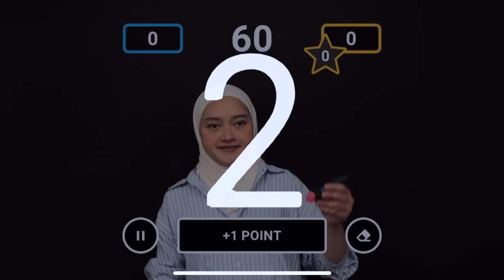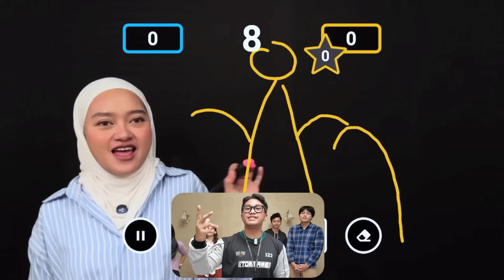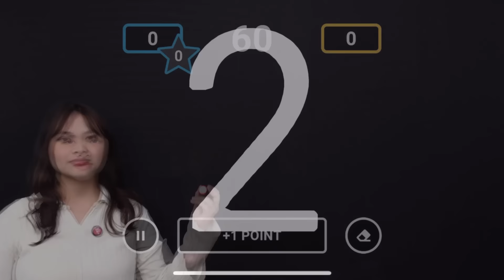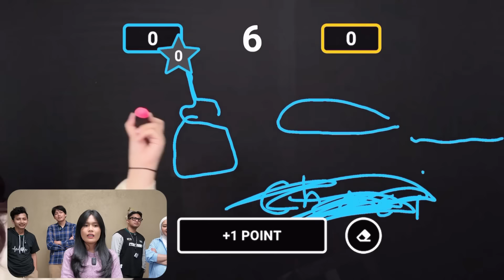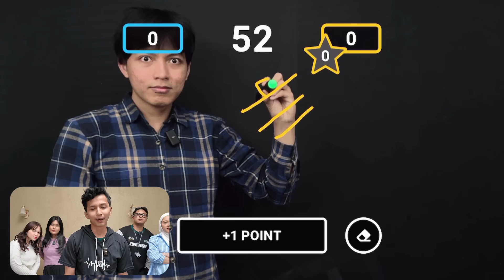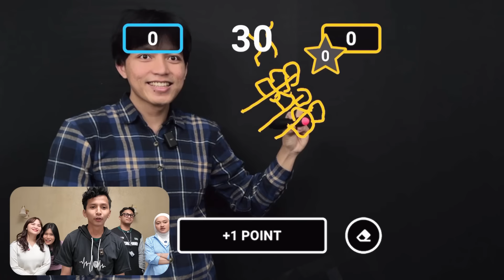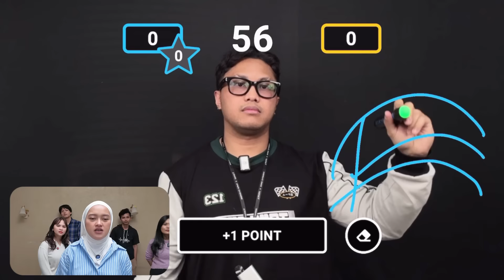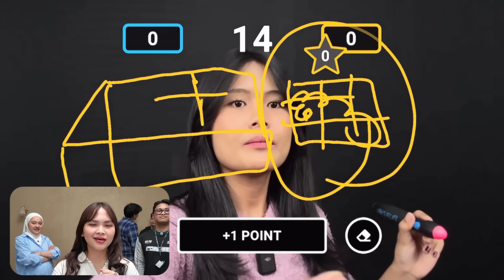PICTIONARY AIR MAKIN KESINI MAKIN NGACO !! W/@IndiraKalistha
Stay Awesome!